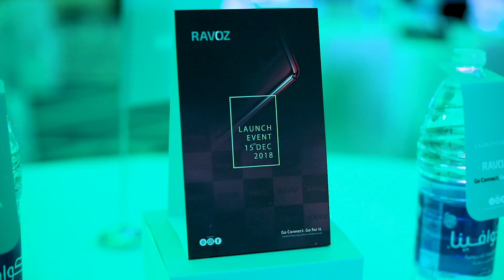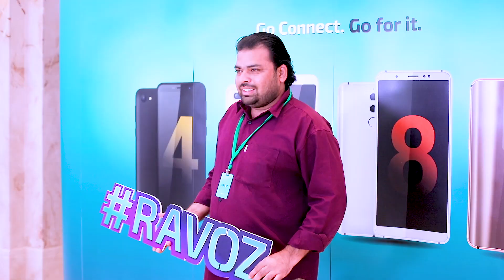Ravoz Official Launch Oman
Ravoz Smartphones - a Hong Kong based premium range smartphone has been introduced in Oman market by Ashtel Group. Ravoz phones are of Hi-Tech features with attractive price range. Currently there are 4 outstanding models such as R4, R7, R8 and R9 are available in the market. The two Astonishing models of Ravoz, R9 & R8 are of 6.2” and 6” wide displays with Full HD+ incell IPS screens. R7 and R4 are of 5.7” and 5.5” wide displays with HD+ incell IPS screens.

R9 - the flagship model of Ravoz, with it’s distinctive Notch display and it’s Crystal Glass curved body carved with fine art finishing not only gives an adorable and seamless feel but also brings Hi-tech features such as Dual display modes, superpixel photos and super fast charge compatibility with TypeC ports.
All 4 models are embedded with Superpixel technology which enables users to shoot up to 96 megapixel image outputs. The dual display mode brings its fascinating experience of using 2 application at the same time.

Ravoz smartphone are coming out with the latest OS version of Android - 8.1 Orio. The OTA facility enables users to update new versions directly and easily.